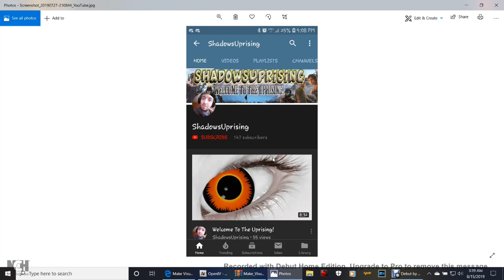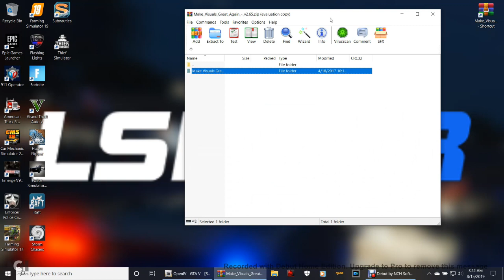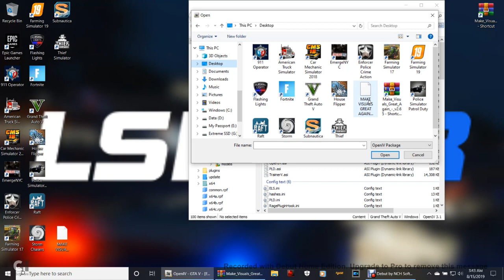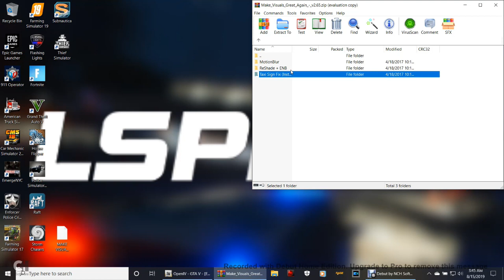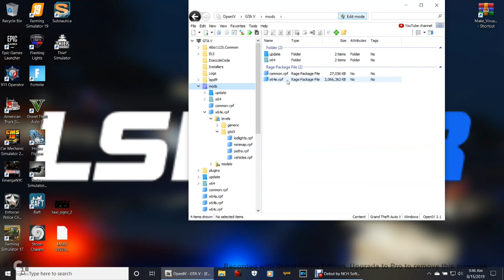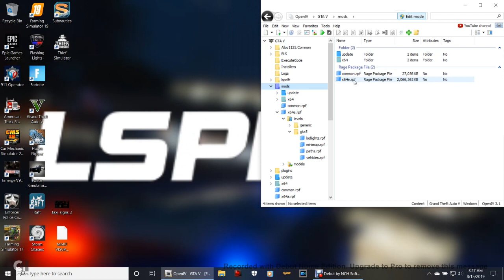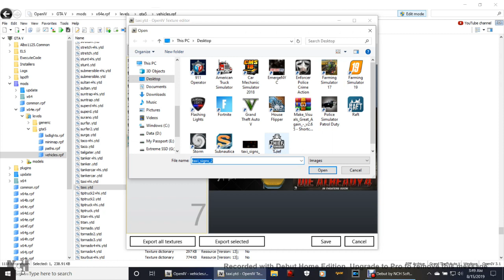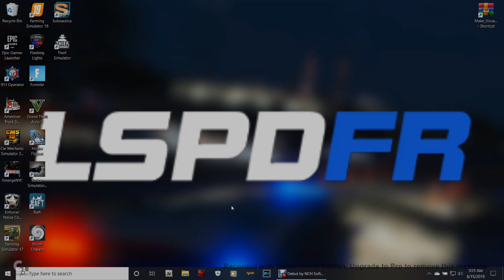How To Install Make Visuals Great Again 2.65.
Welcome back to the another LSPDFR tutorial. Today well be downloading and installing Make Visuals Great Again. Please be aware that this is a very serious graphics mod and it takes a very strong PC to pull it off. Note-this is a step for step tutorial so it might be kind of lengthy. Thank you to all who watch and support me. So with that being said, God Bless you all and lets do this!

Daily Inspirational quote:
Treat everyone you encounter, the way you want to be treated.

Links👇
Make Visuals Great Again 2.65☆

How To Install LSPDFR 0.4.3 Tutorial Step For Step For Beginners. Note-Most recent tutorial with the most recent updates for version 1737☆

Processor: Intel Core i7-7700HQ CPUa 2sy
@ 2.80GHz 2.80GHz
Installed RAM: 16.0 GB
System type: 64-bit operating system, ×64-based processor
Graphics card- NVIDIA GTX Geforce 1060
Windows 10 Home
Version 1903
DirectX 11